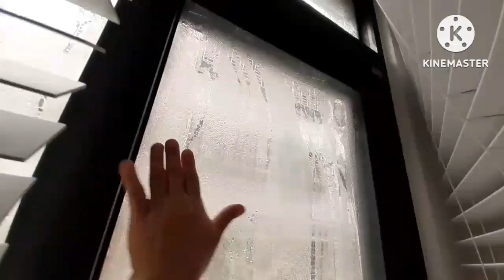Glass Window Sweat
Glass window sweat it's because of high cool temperature .